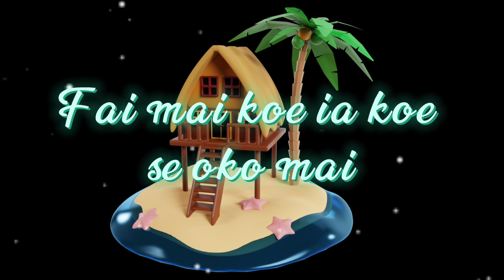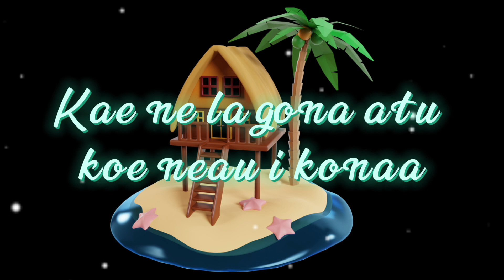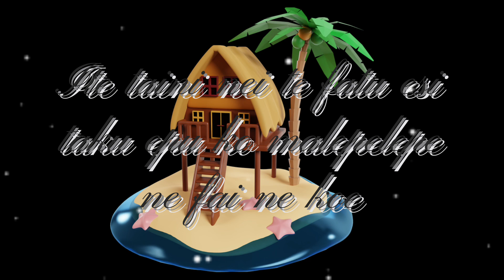Toku fatu ko malepe by Soloseni.P (Tuvaluan Karaoke Version) Gzone😎😎😎